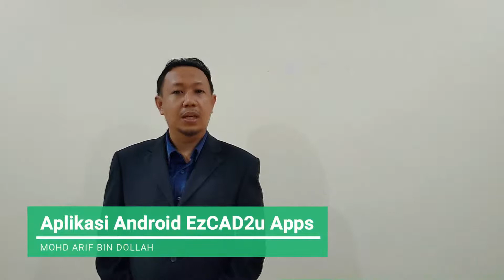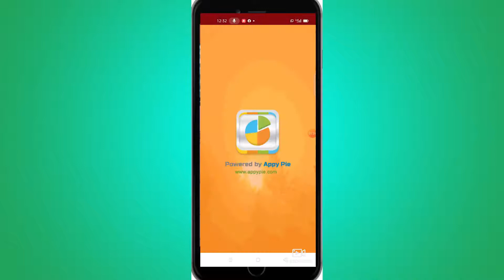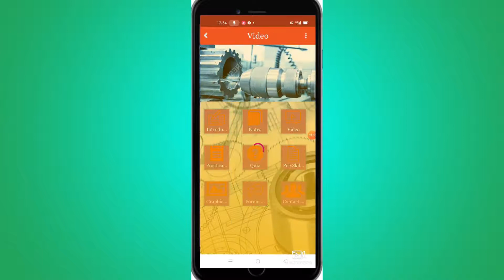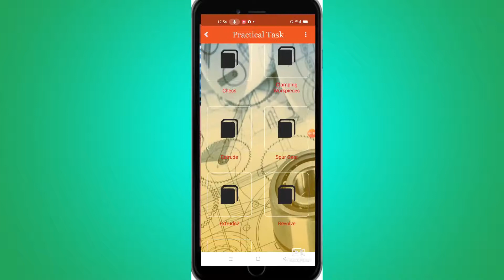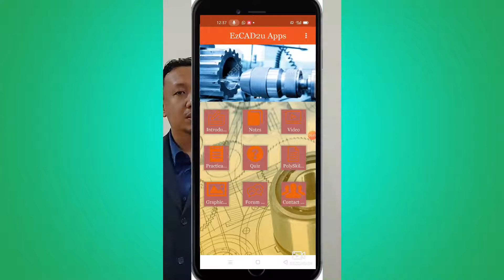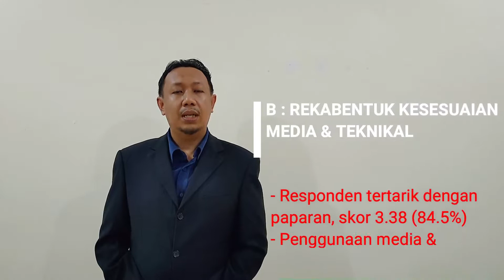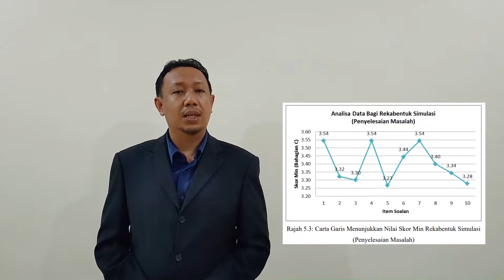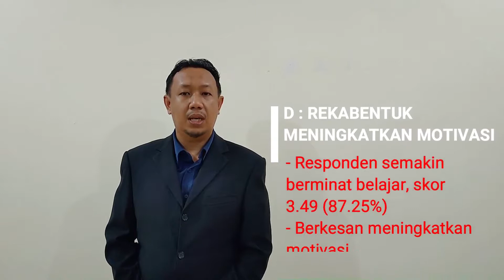IMIC2021_Mohd Arif Bin Dollah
Aplikasi Android EZCAD2U Apps